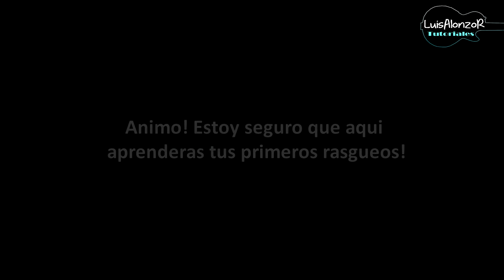¿Aun no sabes rasgueos en guitarra? Son FACILES no te compliques!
Hoy nos toca ver algunos rasgueos basicos y faciles en guitarra, perfectos para ir empezando a tocar.
Esta es la guitarra que siempre uso (recomendada)
La uso con estas cuerdas (tension normal)
Con esta camara grabo mis videos